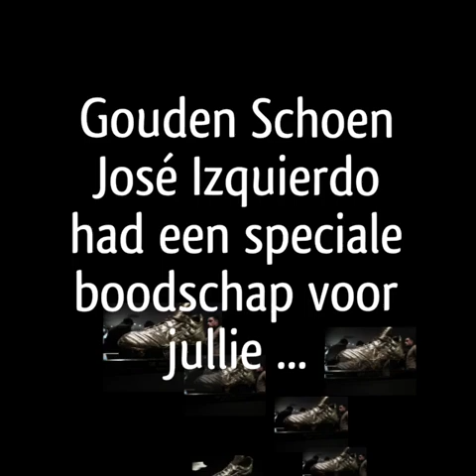Video boodschap Izquierdo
Gericht aan vrijwilligers Club Brugge.
Opname donderdag 9 februari 2017.